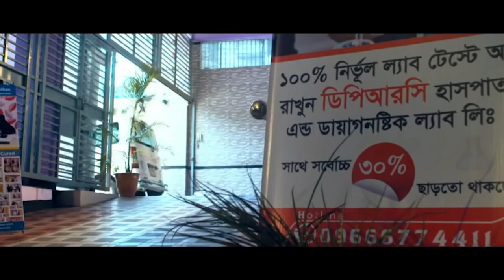AVN এর প্রচন্ড যন্ত্রনা নিয়ে এসেছিলাম ! আলহামদুলিল্লাহ্ DPRC’র চিকিৎসায় আমি সুস্থ হয়ে বাড়ি যাচ্ছি